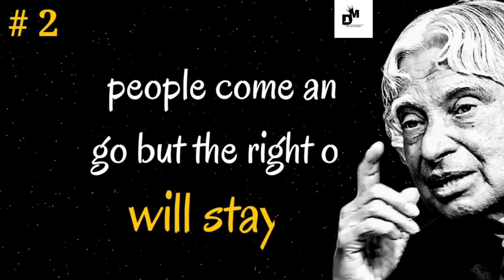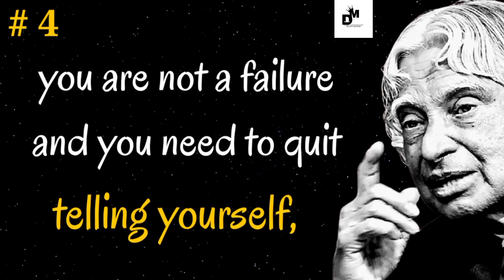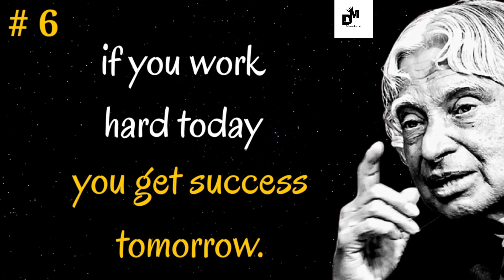8 things can change your problem forever||Dr. apj abdul kalam || inspiring videos||motivation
change your life forever
change my life
change your reality
change your brain
change your habits
change your attitude
words can change your brain
how to fix your problems
three words that can change your life
problem
how to change your attitude

Related search :-
abdul kalam
quets
quoets
quets
life changing quets
quests
quest
quoet
meta quest 3
quest 3 review
quest 3
goal quest
meta quest 3 review
quest 3 pcvr
quest 3 flight simulator
quest 3 or pico 4
quest 3 gameplay
quest 3 vs quest 2,quest 3 graphics
goal quest jack ma,quotes
is quest 3 worth it
quest 3 vs quest pro
quest 3 passthrough#viral quetspage
quest 3 pcvr gameplay
quest 3 half life alyx
quest 3 mixed reality gameplay
question
bestislamicquoets
motivation
motivational video
motivational speech
motivational
study motivation
morning motivatio
,best motivational speech
2023 motivation
best motivational video
workout motivation
motivation compilation
motivation 2023,motivation for success
motivation ark
iit motivation
neet motivation
motivational speech 2023,
speech compilation
running motivation
best study motivation
pw motivation
gym motivation,jee motivation